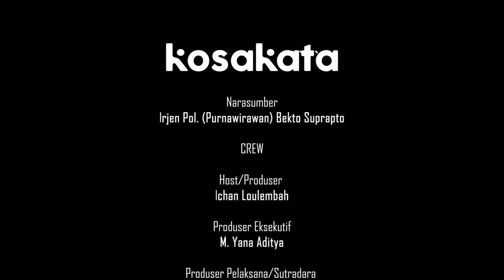Para Kapolda Harus Berani Affirmative Action - Bekto Suprapto | KOSAKATA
KOSAKATA BERSAMA ICHAN LOULEMBAH
Episode 2, Bagian 1

"Para Kapolda harus berani affirmative action"
- Bekto Suprapto

Bekto Suprapto, saat aktif di Kepolisian sering mendapatkan tugas yang penuh tantangan, antara lain: Kepala Polda Sulut dan Papua, Pak Bekto pun ikut serta menjadi Komandan Detasemen Khusus 88 Anti Teror. Pak Bekto seorang pemikir Kepolisian, beliau juga pernah menjadi Ketua Harian Kompolnas, sambil menekuni kegemarannya dalam bidang fotografi; yang menghasilkan dua buku berisi hasil bidikannya saat bertugas di Papua dan Sulawesi Utara. Beliau berlayar melalui banyak ombak kesulitan dan menjadi nahkoda bagi kapal 'Hukum' Indonesia.

D A L A M   V I D E O   K O S A K A T A   K A L I   I N I

Narasumber Kosakata: Bekto Suprapto
Host: Ichan Loulembah

C A R I   T A H U   L E B I H   L AN J U T

M E D I A   S O S I A L   K A M I